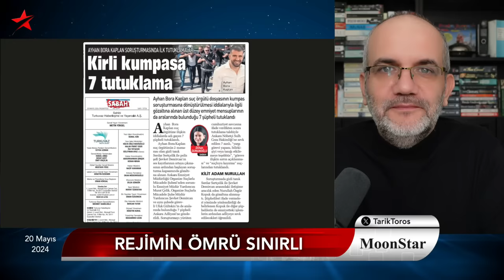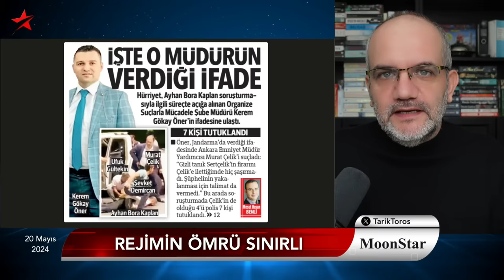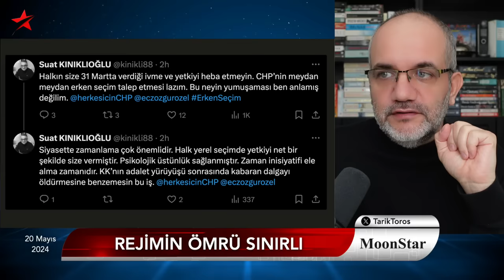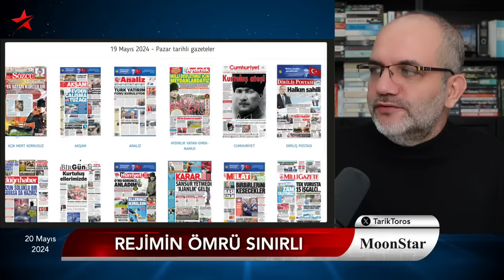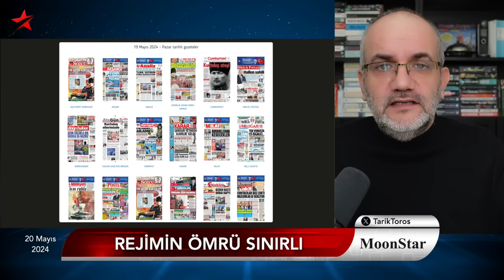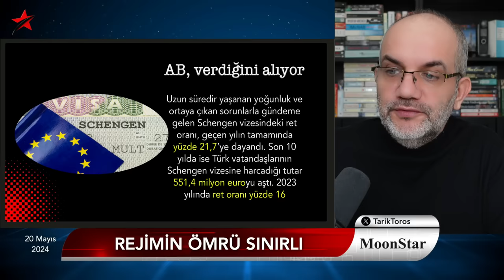Bahçeli tek ayak üstünde yakalandı | Tarık Toros | Manşet | 20 Mayıs 2024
20 Mayıs 2024

• İran Cumhurbaşkanı Reisi'nin ölümüne üzülen yok
• Belediye bütçesinden Roma gezisi tartışması sürüyor
• Görüntüler Suudi Arabistan moda haftasından..
• "Sinan Ateş cinayeti Ülkücülerin Kerbelası"
• Hangisi hakim, hangisi çete üyesi..?
• İktidarın hangi ortağı masayı devirir?
• Bahçeli tek ayak üstünde yakalandı
• "Kürt'ün tavuğu bile terörist"